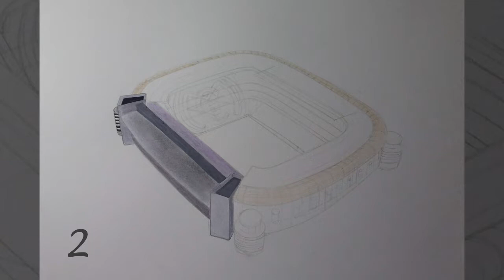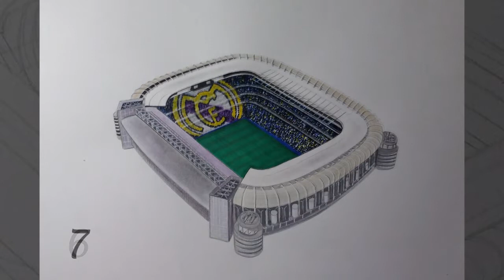[3DART] Drawing Building - Santiago Bernabeu Stadium